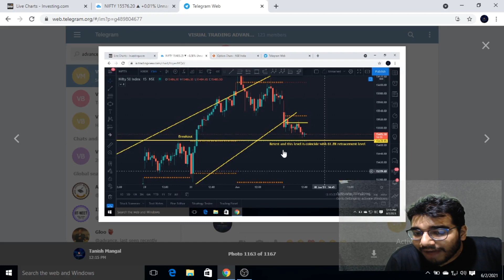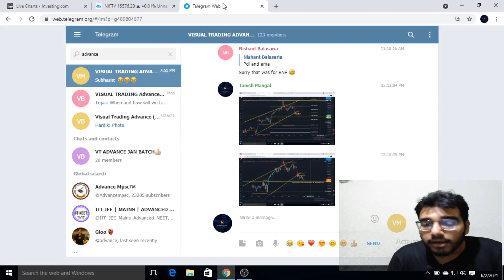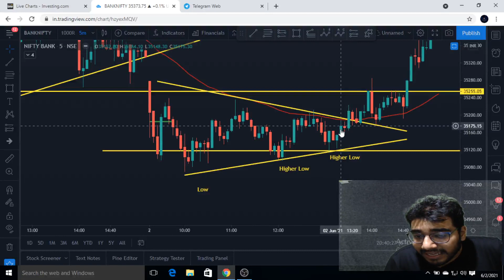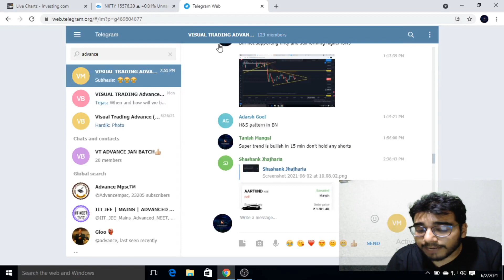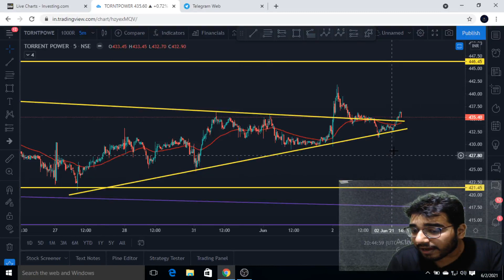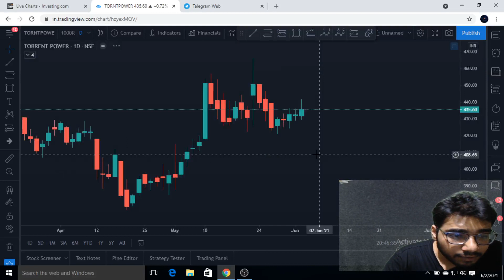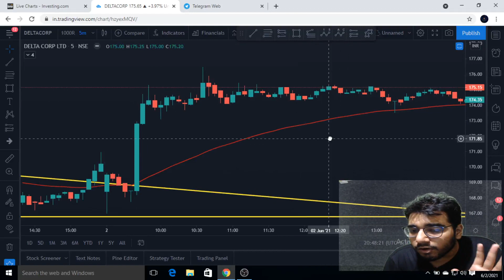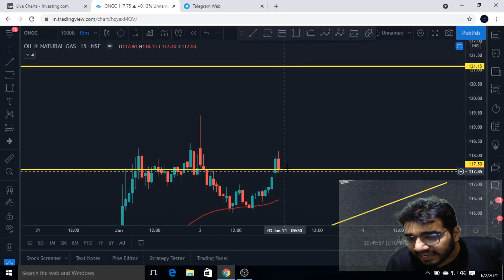BEAUTY OF PRICE ACTION|| POST MARKET ANALYSIS|| TRADING IDEAS FOR TOMORROW|| NIFTY || BANKNIFTY